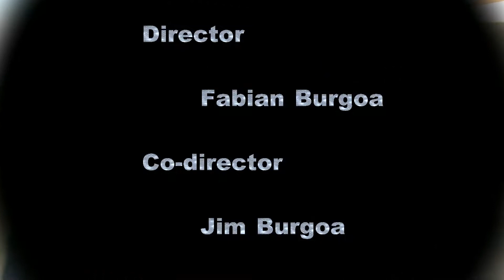Bros before Girls RMAB Nergo Disaster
this is a little promo we made for nergo diaster
music for this video was
Come as you are- Nirvana
Swag- Qimests
Sad tompom-
El poitio pio-